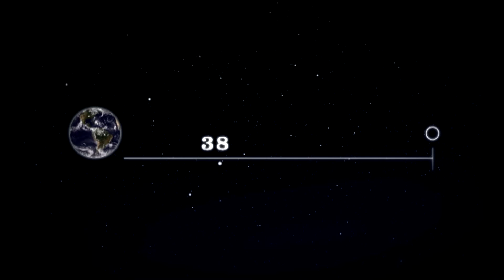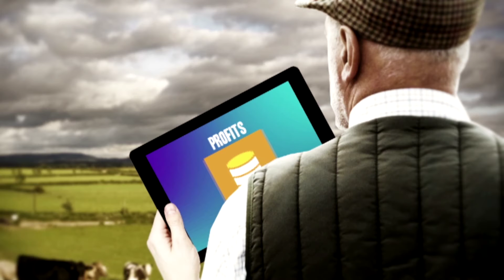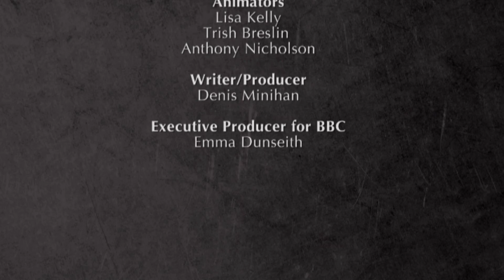Are We Rocket Scientists?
The space age is far from a Cold War remnant, it’s very much alive and it means big business. This time around Northern Ireland is a player. Science expert Simon Watt learns how we can make the most of this cosmic opportunity.